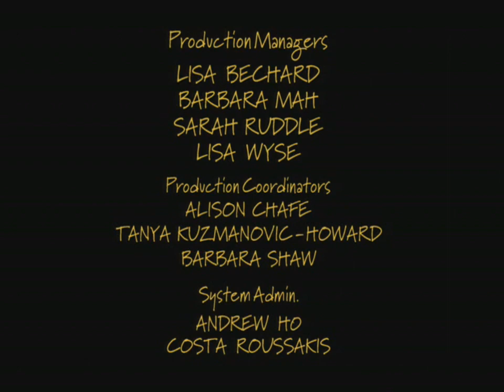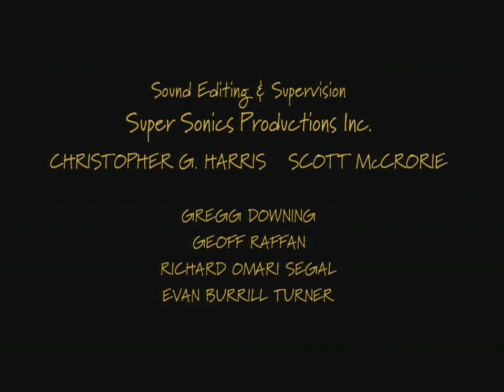Angela Anaconda T01E11 Mi bella Lulú / Johnny ya no vive aquí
Angela Anaconda Temporada 01 Episodio 11 en Español Latino
Mi bella Lulú / Johnny ya no vive aquí
Fecha de Emisión Original: 18 de Octubre de 1999

Angela Anaconda es una serie de televisión canadiense perteneciente al género de animación con recorte que salió al aire en los canales Teletoon en Canadá y Fox Family en los Estados Unidos de 1999 a 2001; en México y Latinoamérica se transmitió por el canal Fox Kids. Angela Anaconda comenzó como un breve sketch en el show de Nickelodeon KaBlam!.

Creado por: Joanna Ferrone / Sue Rose
País de origen: Canadá
N.º de temporadas: 3
Producida por: DECODE Entertainment Inc.
Co Producida por: C.O.R.E. Digital Pictures
Producido con la participación de TELETOON

Doblaje:

Estudio de Doblaje: Palmera Record
Dirección de Doblaje: Alberto Ramírez Beni
Lugar de doblaje: Argentina
Angela Anaconda: Mariela Álvarez
Johnny Abatti: Alberto García Satur
Nanette Manoir: Irene Guiser
Gina Lash: María Mendiry
Gordie Rhinehart: Guillermo Gravino
Sra. Brinks: Guillermo Gravino
Sr. Brinks: Diego Brizzi